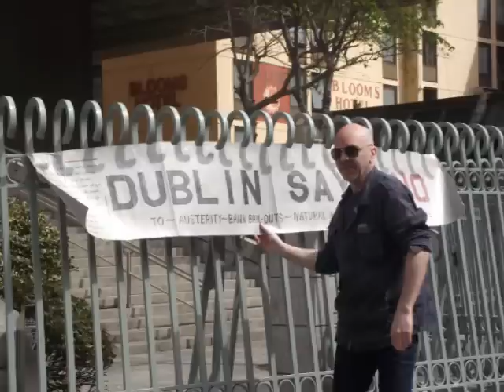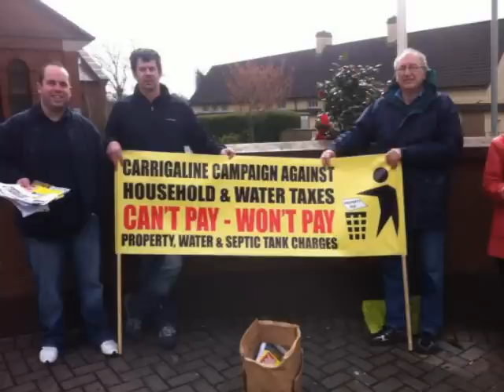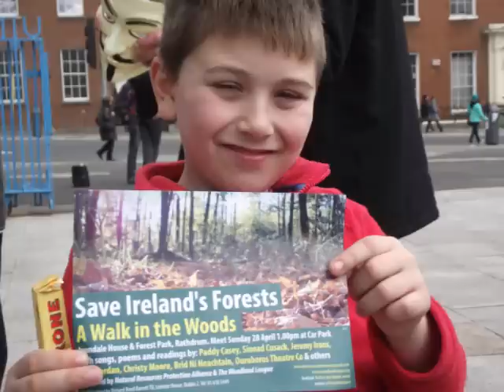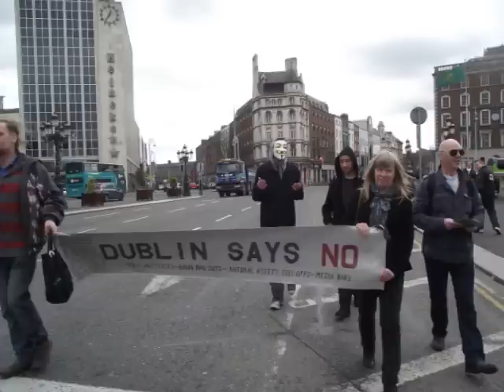dublinsays no marching through dublin twitter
dublinsaysno